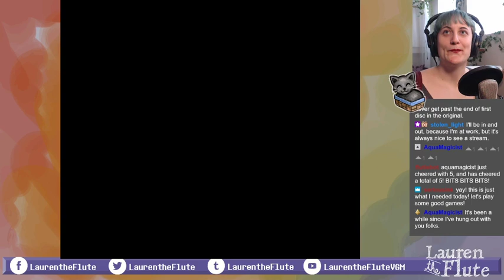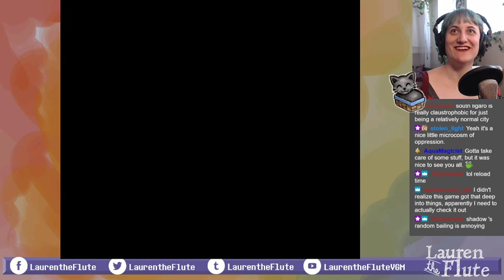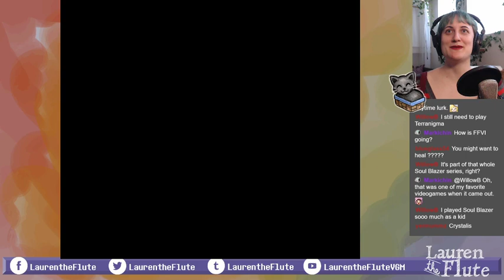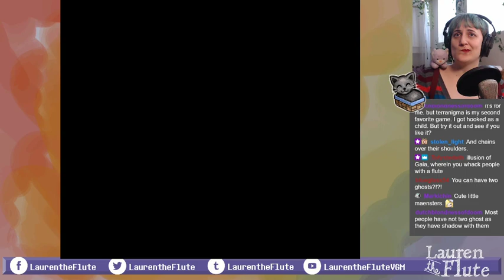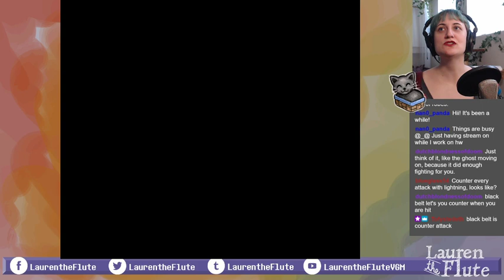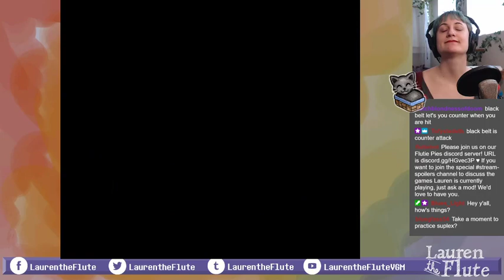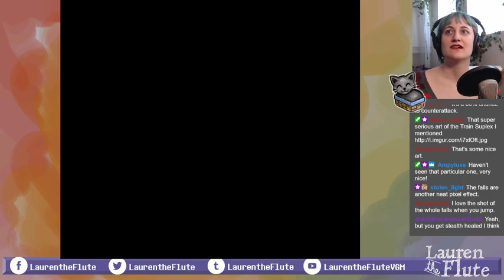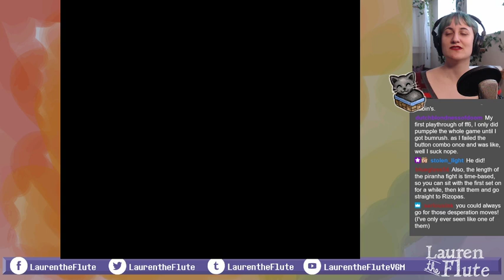Lauren plays FFVI #3: Phantom Forest + Phantom Train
I guess we're doing this. Slowly. I apologize if it's frustrating to watch me get lost and then talk a lot and then get lost again and then talk even more, but I'm just kind of embracing what a mess this whole thing is, and I hope it is some kind of glorious mess but even if it's not, at least it's fun to play. And fun to talk about.

I'm going to come at this from the point of view of a huge Locke/Celes fangirl, but that doesn't mean I don't appreciate other things! Like Sabin's section, which has a weird tonal shift between comedy and tragedy but still has a lot of really good stuff going on. I think it's a testament to the power of this game that I still get tears in my eyes when Cyan says goodbye to his family at the train.

AND YES, I SUPLEXED THE TRAIN. I'm told that means it's now a speedrun. You heard it here, folks!